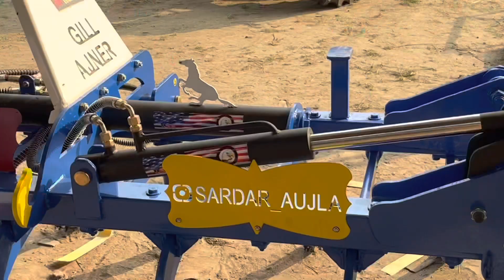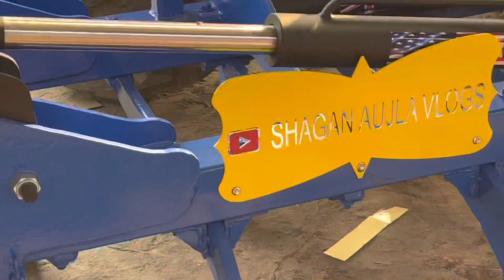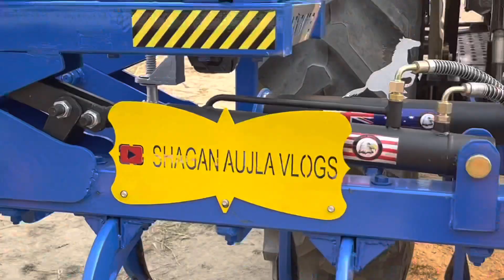New19 cultivator//5630 new holland//cultivator review // 19ਹਲ ਜੈੱਕ ਵਾਲੇ//@shaganaujlavlogs